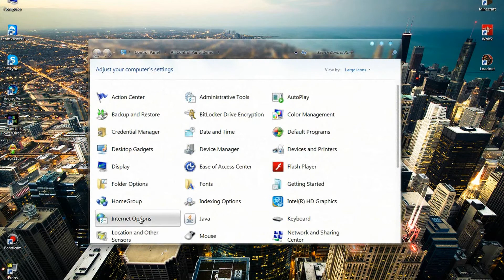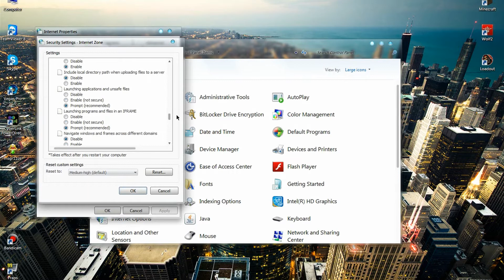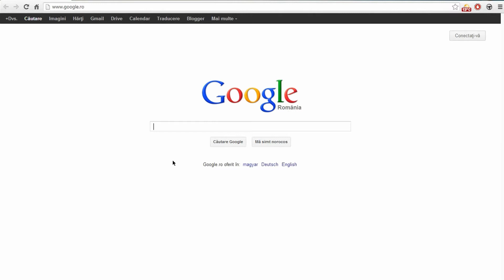[How to] Ep. 2 - Security Warning